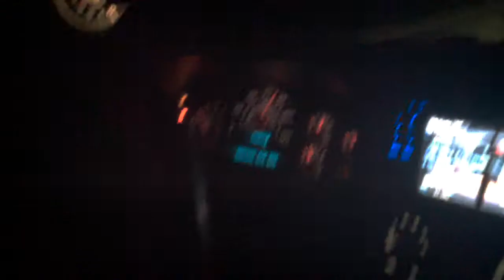billy d burnout.3gp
6.0L burnout